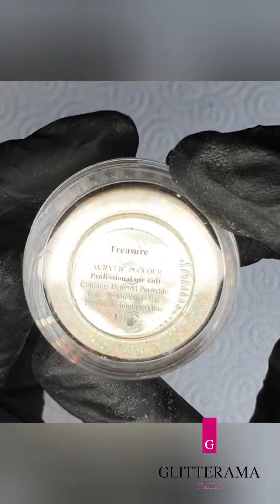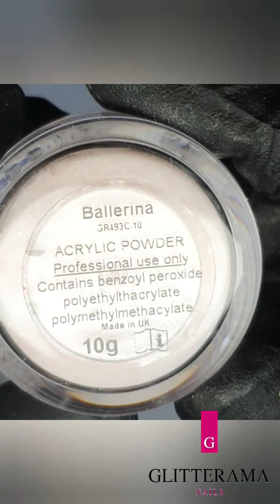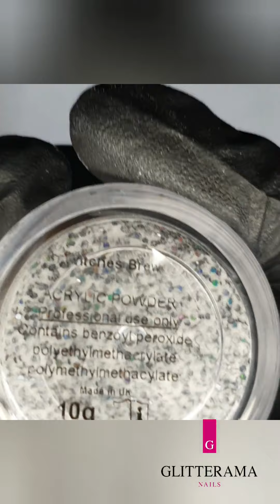Acrylic Nails - Watch Me Swatch My Brand New Colours !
Hi My Beauty's Here Im Inviting You All To Watch Me Pop My Brand Spanking New Colours, All Using Glitterama Acrylic System!

ℙ𝕣𝕠𝕕𝕦𝕔𝕥𝕤 𝕌𝕤𝕖𝕕 👇
- Pleasure
- Galactic
- Treasure
- Bluebell
- Harlot
- Dragonfruit
- Affinity
- Fantasico
- Starburst
- Kiss & Tell
- Gossip Girl
- Neverland
- Cruella

Why Not Join Glitterama Help And Support Group On Facebook - Where All Our Ambassador Are Always Ready To Help.👇